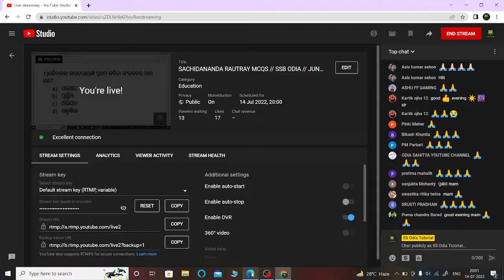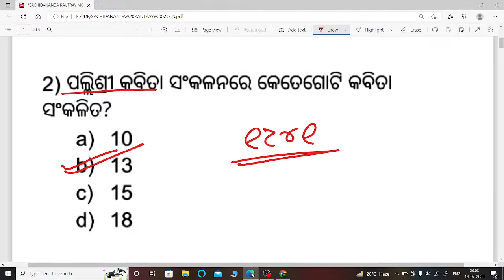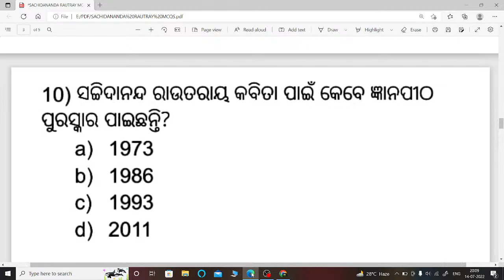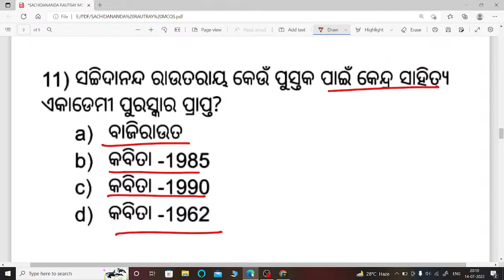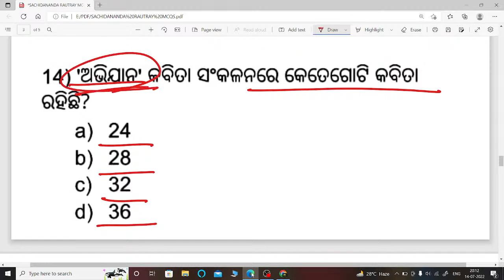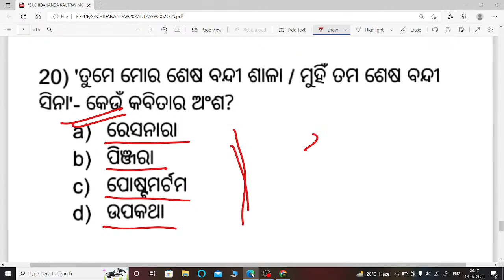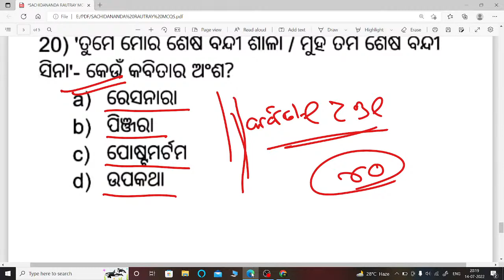SACHIDANANDA RAUTRAY MCQS // SSB ODIA // JUNOON